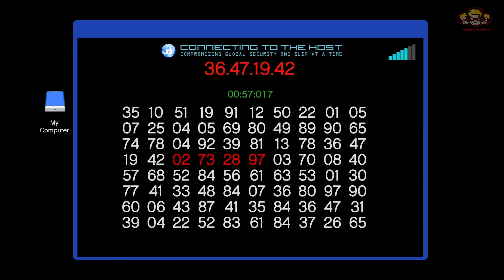GTA Online The Chop Shop | The Podium Robbery | Gaming Brothers 360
In this Video Contain GTA Online The Chop Shop Mission - The Podium Robbery

If you Like My Videos Hit Like Button and Share My Videos